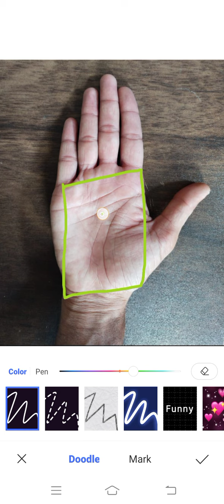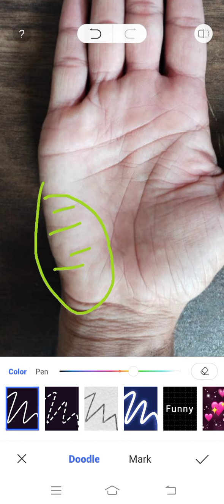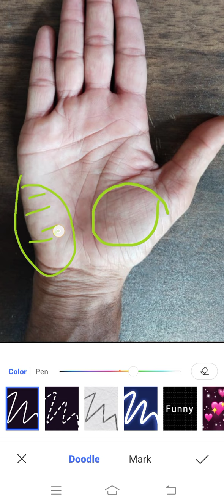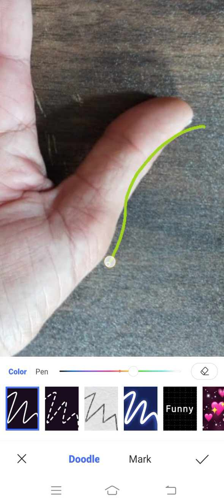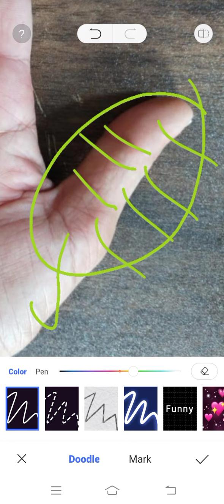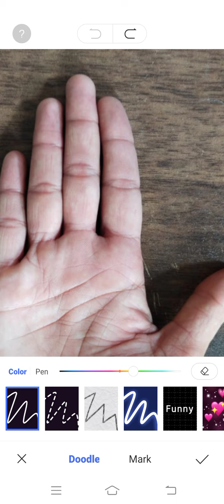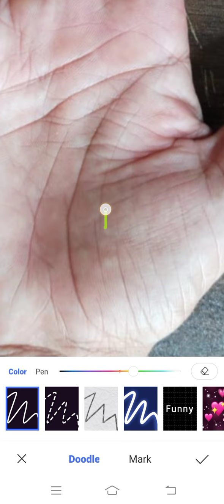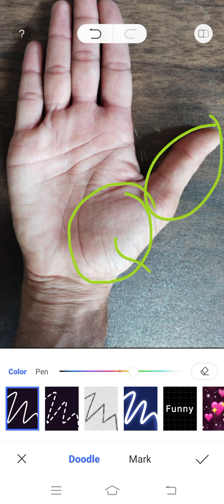मस्तिष्क-रेखा पर बनी यव आकृति का जीवन पर प्रभाव ।।।। Palmistry Astrology in Hindi